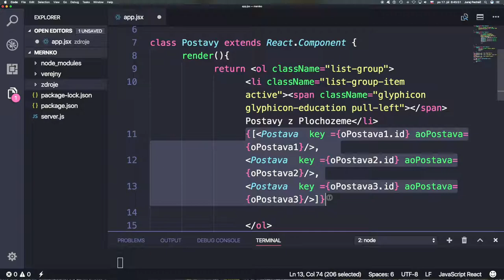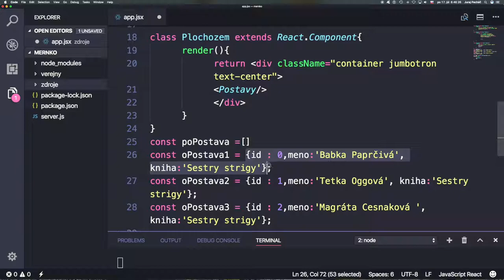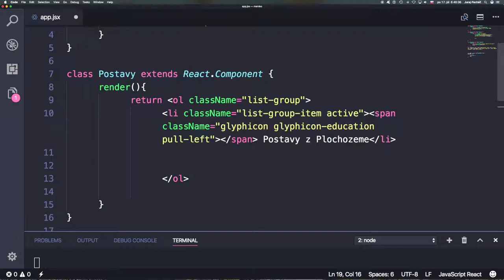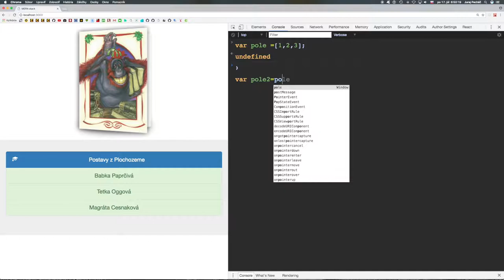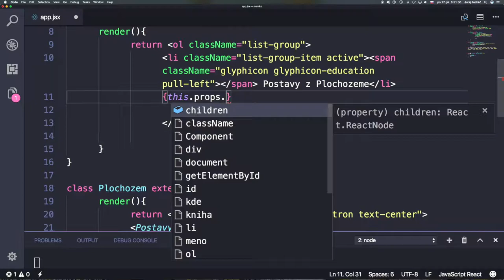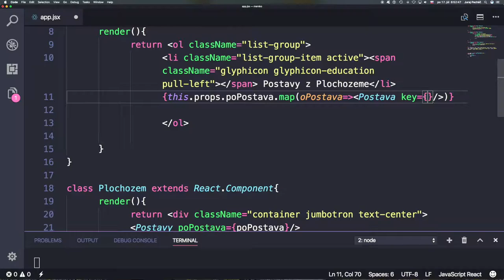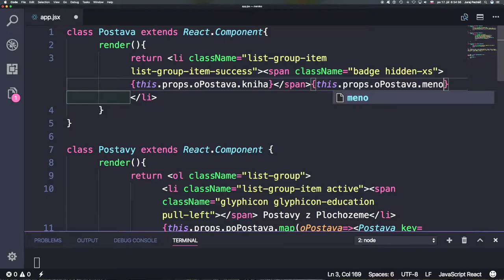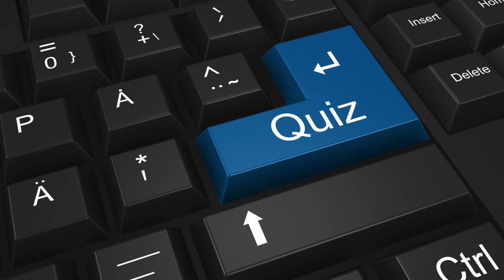🐢 649 Dáta ako pole objektov ║MERN stack slovensky║ Programovanie s Yetim